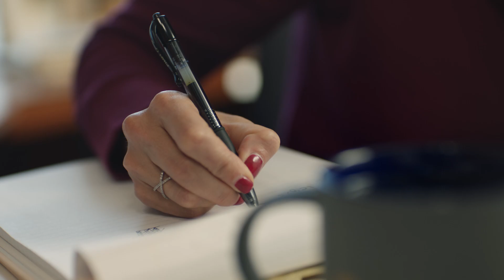A Flexible Career | Northwestern Mutual Careers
As an advisor, Gina has created a thriving business where she has flexibility and ownership of her schedule to successfully support her clients, practice and family. Our flexible career options can be designed for you, based on your experience and your desire. Whether you are just beginning your career or are an experienced professional, we have opportunities that provide growth and fulfillment.

Northwestern Mutual has been helping people and businesses achieve financial security for more than 165 years. Through a comprehensive planning approach, Northwestern Mutual combines the expertise of its financial professionals with a personalized digital experience and industry-leading products to help its clients plan for what's most important. Northwestern Mutual delivers financial security to more than five million people with life insurance, disability income and long-term care insurance, annuities, and brokerage and advisory services.